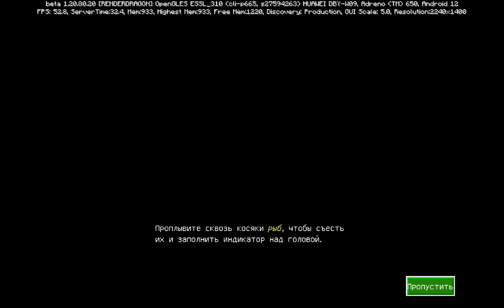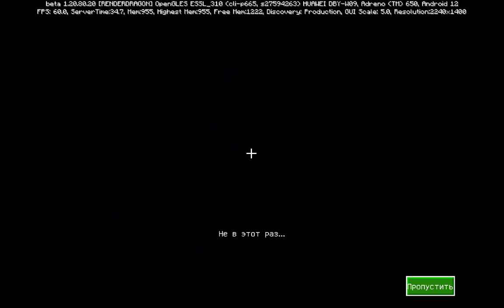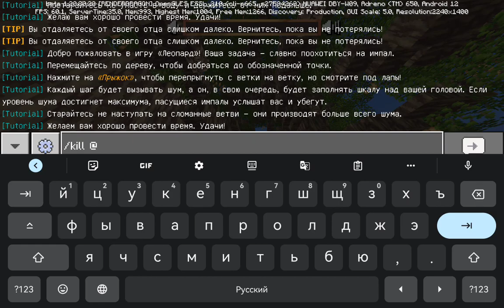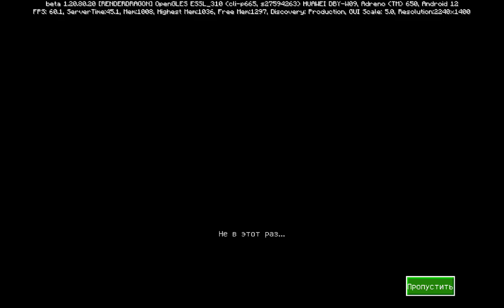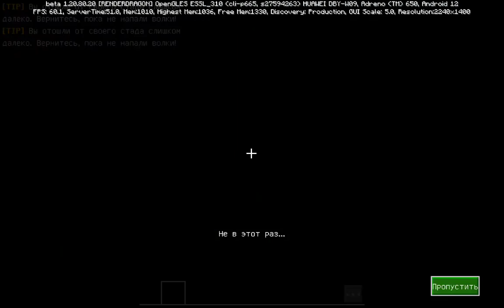Стали Хищными-Животнами в МАЙНКРАФТ!